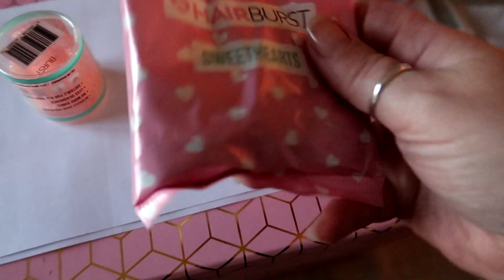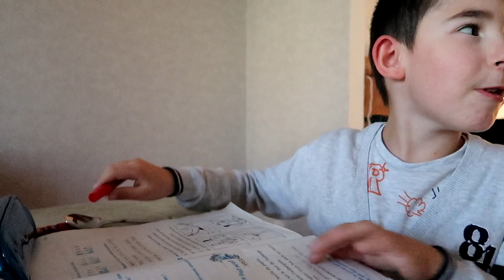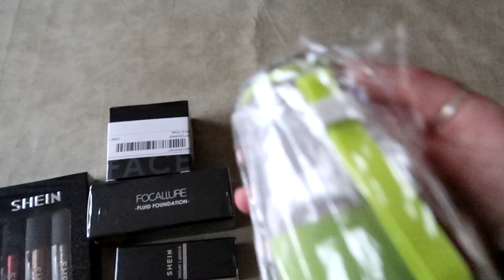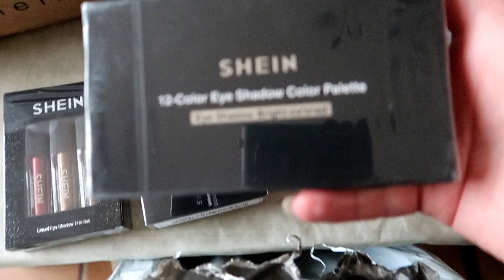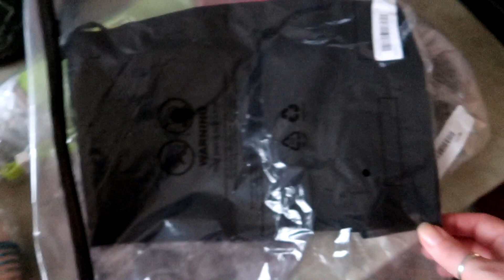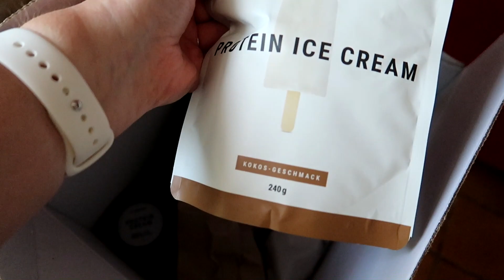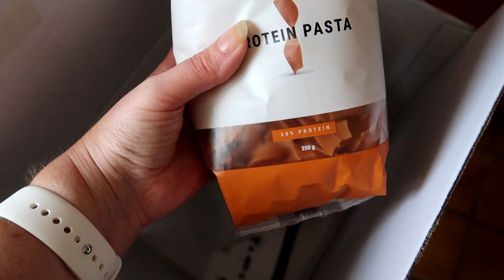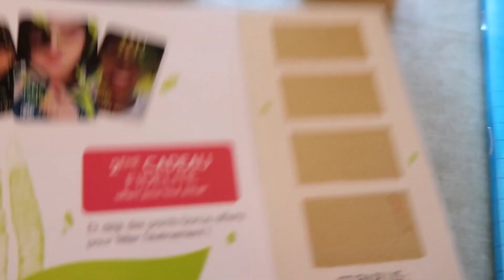weekyvlog 49 : Achats, wootbox.... reprise routine...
On se retrouve pour une nouvelle semaine avec nous.

ou sur amazon